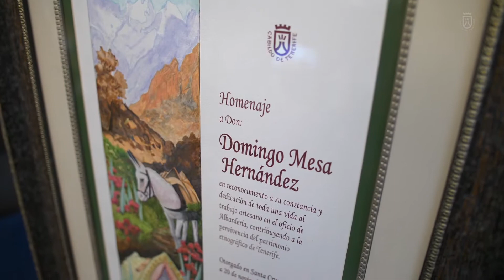Homenaje a Domingo Mesa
ARTESANÍA: Con motivo del Día Insular de Artesanía, el Cabildo de Tenerife ha rendido homenaje a la trayectoria y labor desarrolladas por Domingo Mesa Hernández en la albardería. Un oficio considerado en peligro de desaparición.

Así lo cuentan el presidente del Cabildo, Pedro Martín, la consejera insular de Empleo, Desarrollo Socioeconómico y Acción Exterior, Carmen Luz Baso, el hijo del homenajeado, Iván Mesa, y el propio Domingo Mesa.